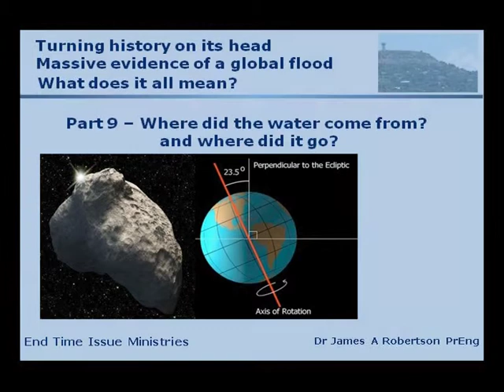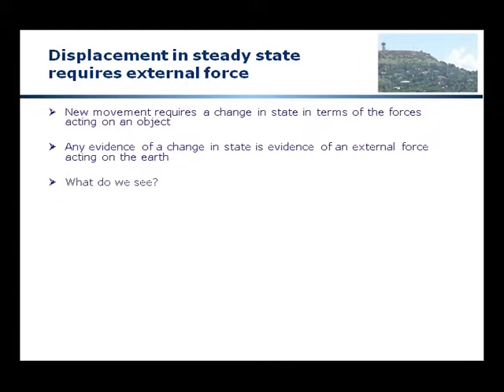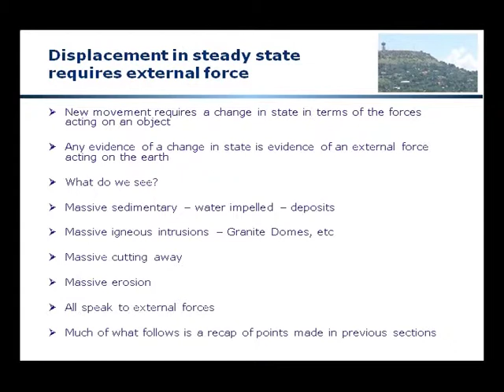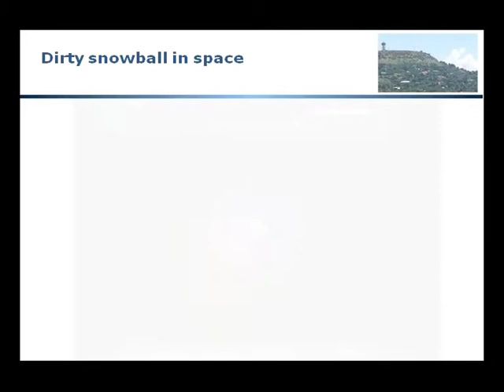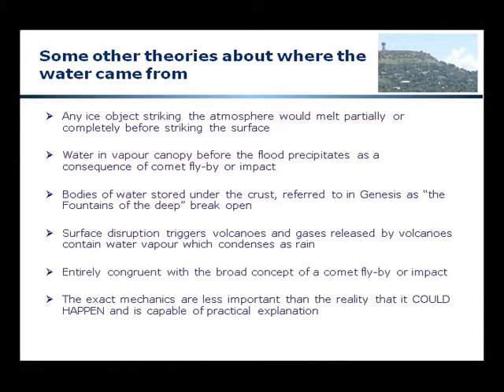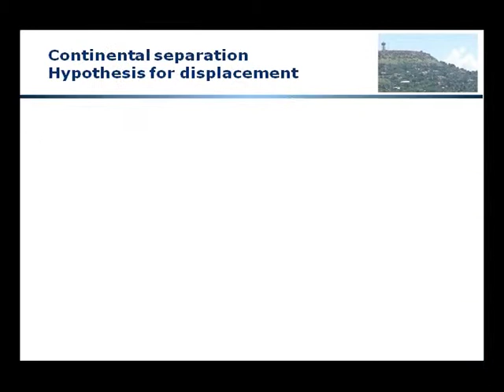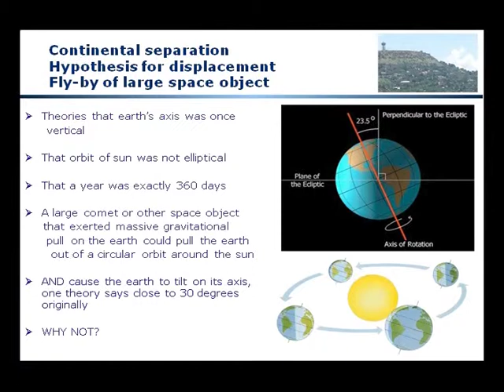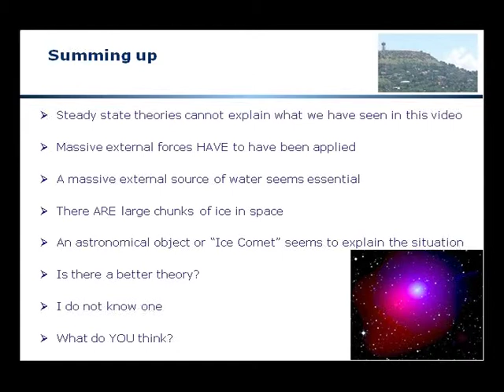09.1 Where DID the water came from? And where did it go? -- Proof of a Global Flood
So

We have massive evidence of a Global Flood, sedimentary rocks covering the planet and much else

Where did the water come from?

Where did the water go?